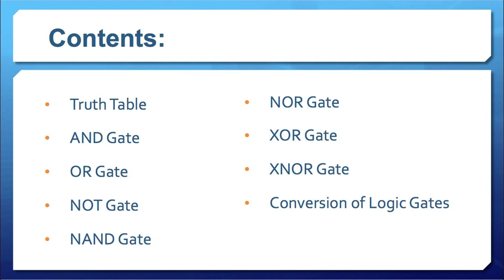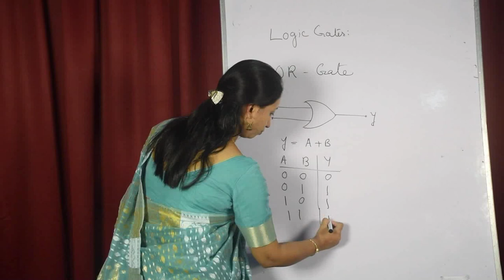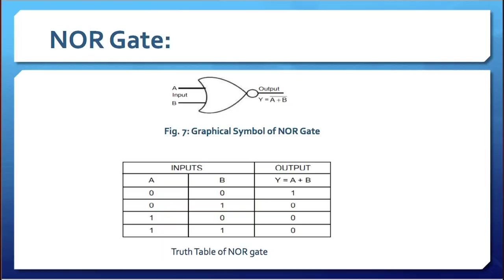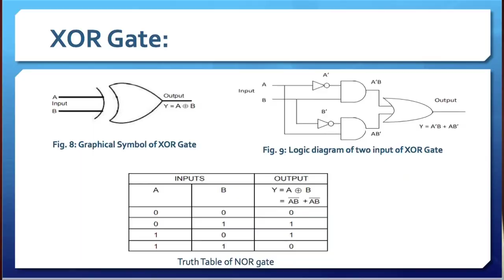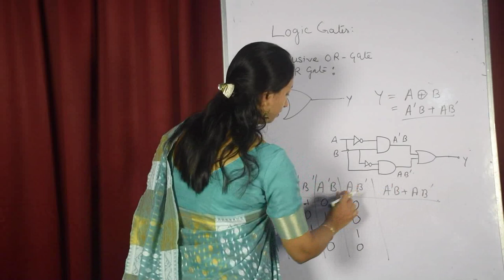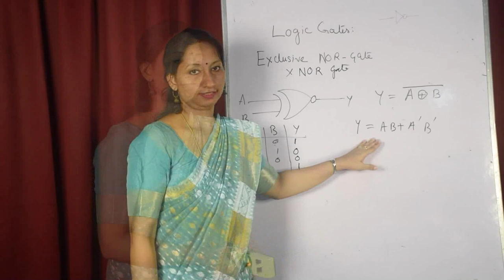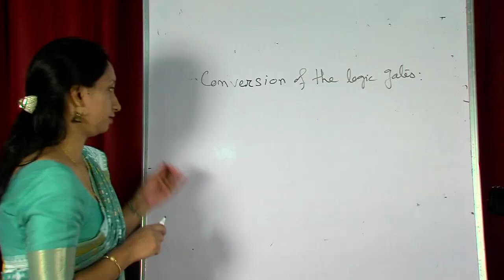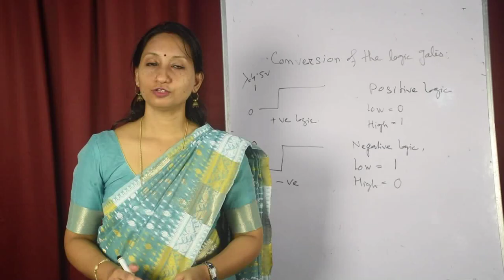BCA_1st semester_Course:Digital Techniques_Block-2_Unit-6 : Logic gates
Presented by: Dr. Antara Mahanta Barua, Assistant Professor (Electronics), Guruprasad Das School of Vocational Studies.